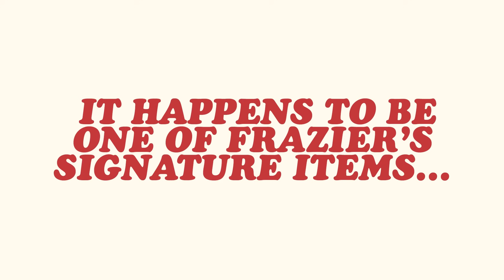Sekiro: Shadows Die Twice | Ep. #25 | Little Juice Boy | Super Beard Bros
OneLinerDescription

Sekiro: Shadows Die Twice is an action-adventure video game developed by FromSoftware and published by Activision. The game follows a shinobi known as Wolf as he attempts to take revenge on a samurai clan who attacked him and kidnapped his lord.

Editor: Megan Baldado (@basic.baldado)

Endcard song: SBB (This is my Jam Right Now) - VileCorvid